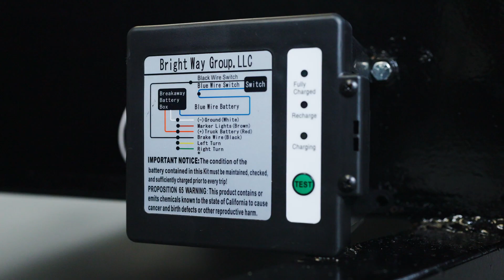14k LB GVWR Bumper Pull Lowboy Trailer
Hey yall! Welcome to Texas Pride Trailers, where we take pride in showcasing the very best of Texas Pride, and today we've got something special for you- the Texas Pride 14k lb GVWR Bumper Pull Lowboy Trailer! Join us as we dive into this trailer's incredible features, showcasing its robust design, and demonstrating its capabilities in real world scenarios.